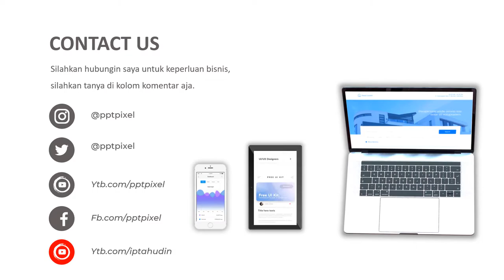VIDEO PROMOSI, PARFUM ALCOHOL, PARFUM NON ALCOHOL, WANGI WANGIAN, CASABLANCA, PROMO, ONLINE SHOP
Jasa Video Promosi, parfum alcohol, parfum non alcohol, wangi wangian, casablanca, promo, online shop, Video Iklan atau

By : Iptahudin
m.me/iptah